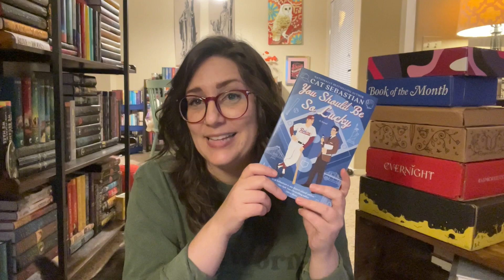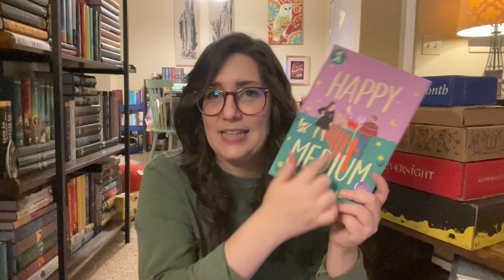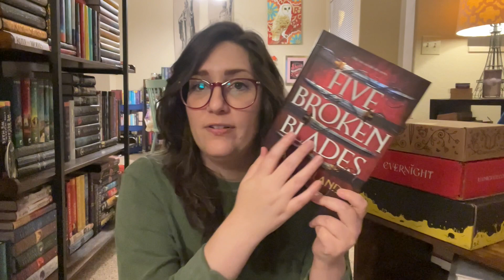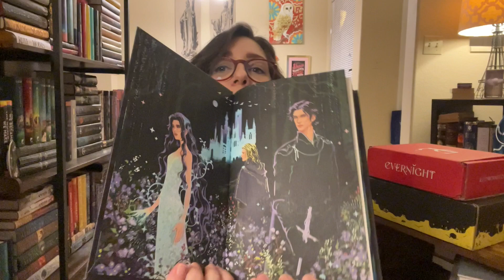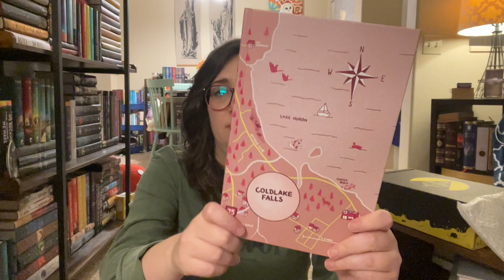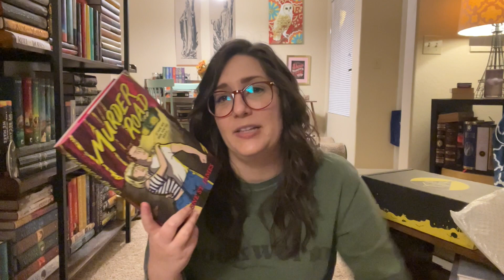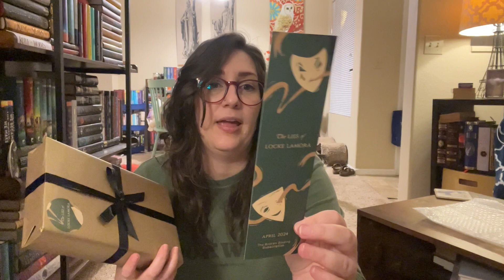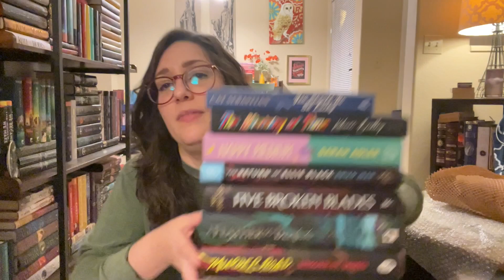May Book Subscription Box Unboxing 🗡️⚾️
Monthly unboxing for: Aardvark, Book of the Month, Fairyloot, Evernight, and The Broken Binding, with some pre-order unboxings.

Books mentioned:

YOU SHOULD BE SO LUCKY by Cat Sebastian
THE MINISTRY OF TIME by Kaliane Bradley
HAPPY MEDIUM by Sarah Adler
THE RETURN OF ELLIE BLACK by Emiko Jean
FIVE BROKEN BLADES by Mai Corland
A FEATHER SO BLACK by Lyra Selene
MURDER ROAD by Simone St. James